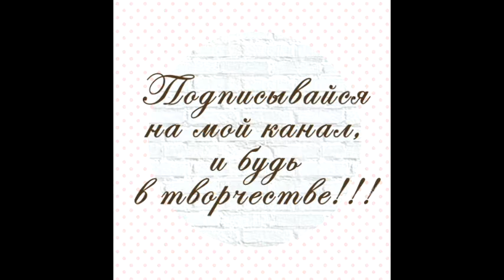СВАДЬБА.Свадебный замок СВОИМИ РУКАМИ. Мастер класс от Светланы СБ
Подготовка к свадьбе очень волнующее время, и любая пара пытается  все успеть и ничего не упустить. Если вы хотите, чтобы ваши гости остались в восторге от вашей подготовки, тогда мои Мастер-классы придутся как раз кстати.

Сделать такой замочек может даже начинающий мастер или же взять на заметку некоторые  материалы.